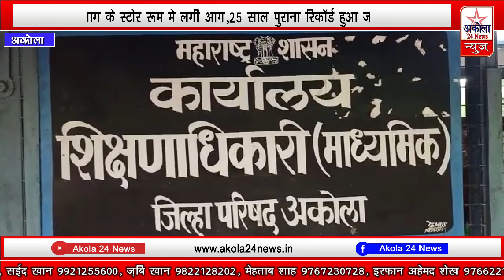जि.प शिक्षा विभाग के स्टोर रूम में आग लगने से करीब 25 साल पुराना रिकॉर्ड हुआ जलकर खाक